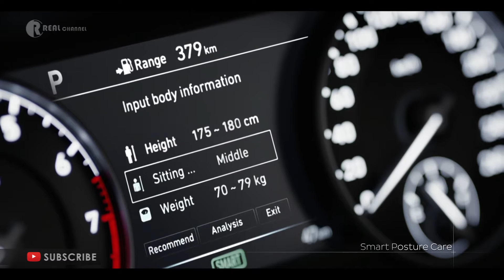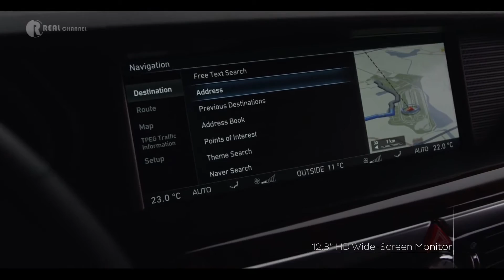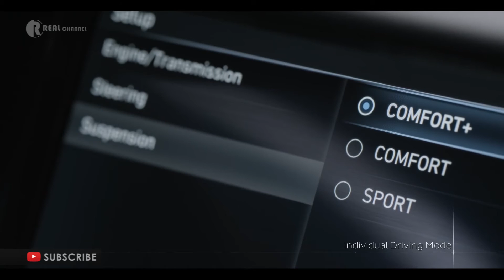2017 Genesis G90 ; The New Luxury Midsize Sedan(manufactured by Hyundai's Genesis brand )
THE NEXT LEVEL OF LUXURY
Genesis embodies a smarter, more progressive
approach to luxury with innovation and styling
seamlessly integrated into your life.
In automotive terms, “Genesis” refers to the name of Hyundai’s new-for-2017 luxury brand, which has finally separated from its mothership and is striving for a Lexus-esque rise to prominence as it introduces five new models by 2021. The rechristening of the Hyundai Genesis sedan as the Genesis G80 was the Korean marque’s first platinum-plated stake in the turf, a fine starting point since it’s the best-driving Hyundai to date. But to properly establish Genesis as a true competitor to, say, Mercedes-Benz, a grand flagship was needed. Enter the 2017 G90 sedan, which presents as a solid yet decidedly simpler alternative to the established luxury liners.

The fleet of G90s lining the curbs of our hotel in downtown Vancouver, British Columbia, exuded a swanky presence fit for a cadre of visiting dignitaries. Long and low with flowing lines and rear-wheel-drive proportions, it is an elegant automobile, albeit a somewhat generic-looking one. Its design is clearly related to the smaller G80 but with a touch of Mercedes-Benz S-class to the rear haunches and taillights and a hint of Audi A8 in the blunt nose and the hexagon grille. With the winged Genesis badge affixed to the top of its fascia rather than placed prominently in the snout, the G90 gives off the nonspecific vibe of a startup’s PowerPoint presentation on what a big-dollar luxury car should look like.
And that look doesn’t change based on optional equipment, because, surprisingly, unlike every other luxury brand’s offerings, there is none. Genesis offers buyers just one style of 19-inch aluminum wheels with all-season tires, and color choices are limited to four grayscale hues as well as dark blue or brown, with either a black or a beige interior.

Few Choices

Given that all G90s come essentially loaded to the gills with creature comforts (the V-8 brings a few additional items), buyers’ preferences pertain only to the mechanicals. The bulk of our mostly highway driving was spent in the volume 3.3T Premium model, which features Hyundai’s latest iteration of the direct-injected Lambda V-6. Updates include the addition of twin turbochargers, along with downsizing to 3.3 liters of displacement from the naturally aspirated version’s 3.8. While not as silky as BMW’s turbocharged inline-six, the G90’s base V-6 engine is generally smooth and subdued and produces a hearty 365 horsepower at 6000 rpm. More important, its 376 lb-ft of torque from 1300 rpm affords whip-snap throttle response and satisfying thrust with every provocation of the accelerator pedal. Never did the V-6 feel labored in moving the G90’s nearly 5000 pounds.

Stepping up to the 5.0 Ultimate trim brings Hyundai’s buttery-smooth 5.0-liter Tau V-8 also found in the G80 and the G90’s predecessor, the Hyundai Equus. While our seat time in the Ultimate was minimal, the V-8’s refined snarl is a classic fit for a big luxury car, and there’s an even stronger kick from its 420 horsepower and 383 lb-ft of torque. We’ve recorded a solid 5.2-second zero-to-60-mph run from the similarly sized Equus with the Tau V-8, and G90s with the new V-6 shouldn’t be too far off that pace, either.

Hyundai’s eight-speed automatic, designed in-house, is the only transmission choice regardless of engine. It comes complete with a de rigueur electronic joystick shift lever and steering-wheel-mounted paddles that respond lazily to inputs. Gearchanges happen smoothly and with little fuss, even if upshifts come a bit too quickly at times. Rear-wheel drive is standard on the G90, but a rear-biased all-wheel-drive system, which Hyundai calls H-Trac, can be ordered with either powerplant. Whether rear- or all-wheel drive, the V-6 is rated at a modest 17 mpg city and 24 mpg highway. Opting for the rear-drive V-8 carries a 1-mpg penalty in the city cycle, with all-wheel drive further downgrading the V-8’s figures to 15/23 mpg.

Composed Comfort

Based on an enlarged version of the G80’s platform, the G90 measures within a couple of inches of its long-wheelbase competitors in overall dimensions, including the Mercedes-Benz S-class and the Audi A8 as well as the BMW 7-series, the Cadillac CT6, and the Lexus LS. This big car benefits from having a host of cameras to aid tight parking maneuvers. Genesis claims the G90’s steel structure is lighter and stiffer than the S-class’s body-in-white. But this is no lightweight, with aluminum used only for some suspension components. The smooth Canadian roads meant there were no opportunities to experience any serious impact harshness, but the car generally feels composed and far more rigid than the previous Equus.